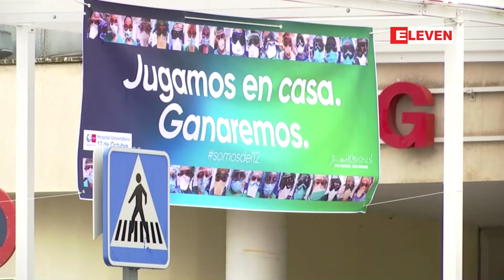တစ်ကမ္ဘာလုံးတွင်ကိုရိုနာဗိုင်းရပ်စ်ကြောင့်သေဆုံးသူတစ်သိန်းငါးသောင်းကျော်ရှိလာ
တစ်ကမ္ဘာလုံးတွင်ကိုရိုနာဗိုင်းရပ်စ်ကြောင့်သေဆုံးသူတစ်သိန်းငါးသောင်းကျော်ရှိလာ (ရုပ်သံ)

ဧပြီလ၁၇ရက်နေ့အထိကမ္ဘာတစ်ဝန်းကိုရိုနာဗိုင်းရပ်စ်ကြောင့်သေဆုံးသူ၁သိန်း၅သောင်းကျော်ရှိလာခဲ့ပြီးကူးစက်ခံရသူ၂.၂သန်းကျော်ရှိလာတယ်လို့သိရပါတယ်။

(Zawgyi)

တစ္ကမၻာလံုးတြင္ကို႐ိုနာဗိုင္းရပ္စ္ေၾကာင့္ေသဆံုးသူတစ္သိန္းငါးေသာင္းေက်ာ္႐ွိလာ (ရုပ္သံ)

ဧၿပီလ၁၇ရက္ေန႔အထိကမၻာတစ္၀န္းကို႐ိုနာဗိုင္းရပ္စ္ေၾကာင့္ေသဆံုးသူ၁သိန္း၅ေသာင္းေက်ာ္႐ွိလာခဲ့ၿပီးကူးစက္ခံရသူ၂.၂သန္းေက်ာ္႐ွိလာတယ္လို႔သိရပါတယ္။